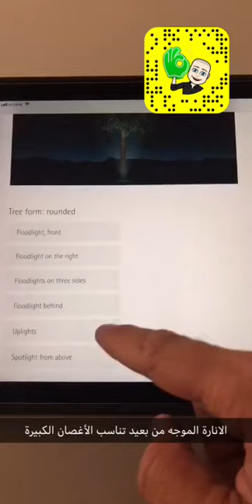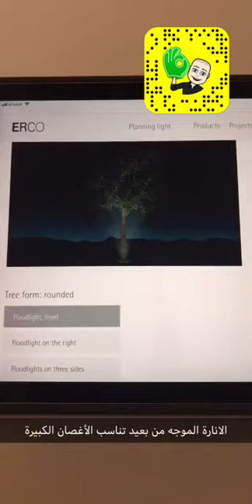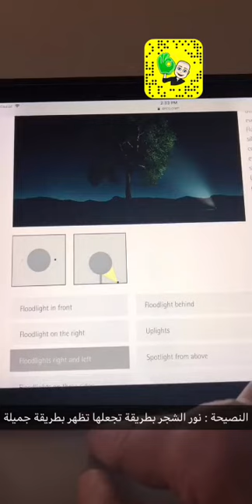ارشادات انارة -انارة الشجر